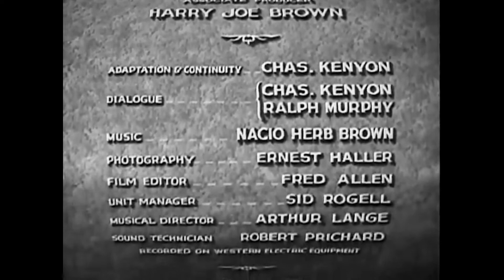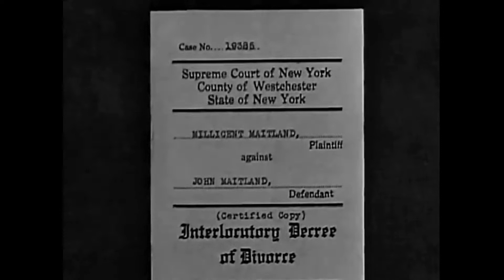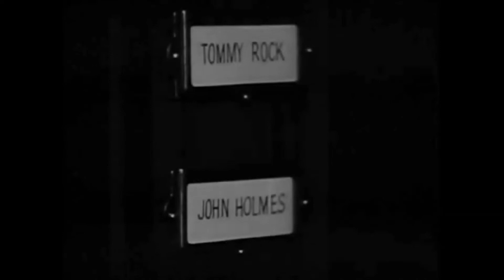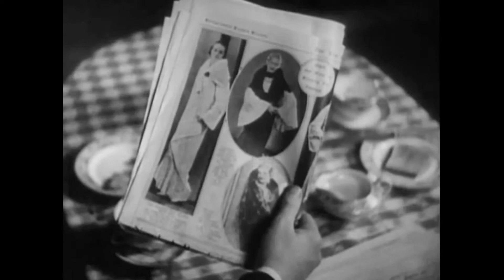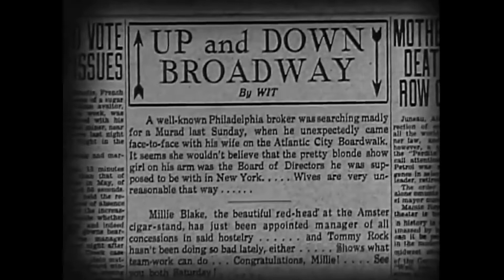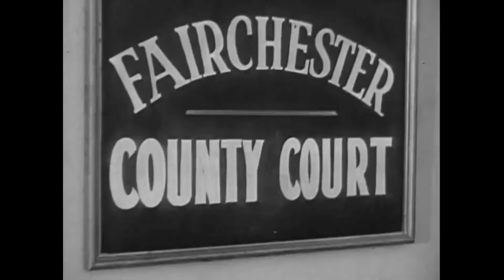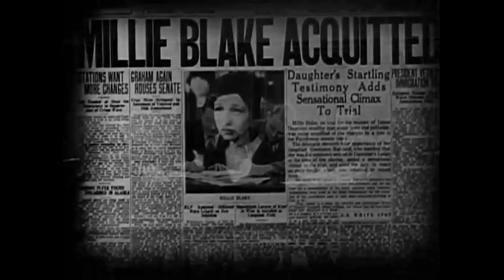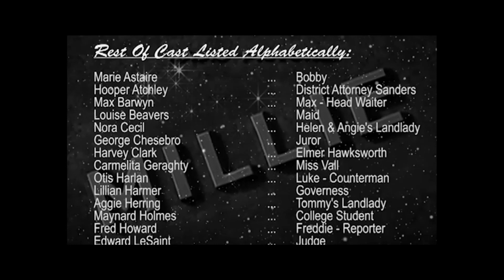‎Millie (1931) -- Romance / Drama Movie Full Length Movie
Taglines:  MAN PAYS A PRICE...WOMAN PAYS A PENALTY!
                   "One rule for both sides" was the battle cry of this human tempest as she leaped the
                    hurdles of convention...determined to make all men pay for one man's betrayal.
                    She hurled a woman's laughing scorn into the face of men, "Get all you can and treat
                    'em like tramps..they're all alike.
                    Millie learned that love can crush the heart that leers at love!
                    A drama so true it lives the hopes and desires of every woman who ever loved!
                    The Season's Electrifying Sensation! Drama No Woman Dare Miss!
                    A magnet for every man except the one she loved!
Betrayed by one Man. She Despised Them All Only to Find Life Empty without
Them. One Woman's Story for Every Woman Who Ever Loved a Home and Children.
                    "Treat 'em like tramps...They're all alike!" was the creed of this red-haired tempest who
                     defied convention to make all men pay for one man's betrayal.
                     Radio's Electrifying Sensation
                     The Right Girl Who Met All the Wrong Men
                     With Eyes for One Man...She Attracted All Men...
Torn From Her Arms. Child Of Love A Woman Can Give But Once.

Available from Amazon

IMDb Rating: 6.2 out of 10

Millie's life begins to crumble when she finds out her husband is having an affair.  —Sin Jack

Millie Blake has a love affair that goes wrong, so Millie plays the field recklessly from that point on. When she finds out that one of the reckless players from her past has now cast his spell on her daughter, she takes matters into her own hands and finds herself in a courtroom trying to find a better defense plea than mother-love and honor-protection.

Rating Rotten Tomatoes:  Tomatometer:             NR
                                               Audience Score:         25%

Young and naïve, Millie (Helen Twelvetrees) elopes with affluent New York City businessman Jack Maitland (James Hall) expecting a bright future. Three years and one child later, she learns Jack's been cheating and leaves him, plunging headlong into the city's decadent nightlife. She tries dating other men, but is in each case let down and over time comes to distrust them altogether. Things come to a head when she catches an old flame (John Halliday) making a pass at her daughter (Anita Louise).

Plot: Spoilers?
Millie (Helen Twelvetrees) is a naive young woman who marries a wealthy man from New York, Jack Maitland (James Hall). Three years later, unhappy in her marriage due to her husband's continued infidelity, she asks for and receives a divorce. Because of her pride, she does not want his money, but she also does not want to deprive her daughter of a comfortable lifestyle. She allows Jack and his mother (Charlotte Walker) to retain custody of her daughter Connie (Anita Louise).

Focusing on her career, she rises through the hierarchy of the hotel where she is employed, shunning the attention of the rich banker Jimmy Damier (John Halliday), preferring the attentions of the reporter Tommy Rock (Robert Ames), although, due to her prior sour relationship, she refuses to marry him. Eventually, Millie is promoted to the head of operations for the hotel. At the same time, Tommy is offered a lucrative position at the bank by Damier as a favor to Millie. However, at the celebration party, Millie discovers that Tommy, just like Maitland, is cheating on her.

Available from Amazon